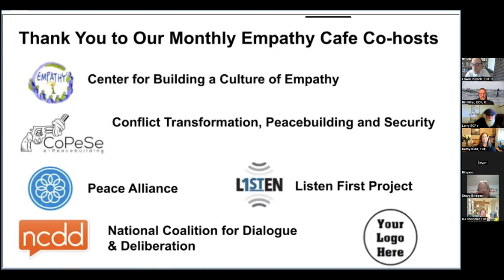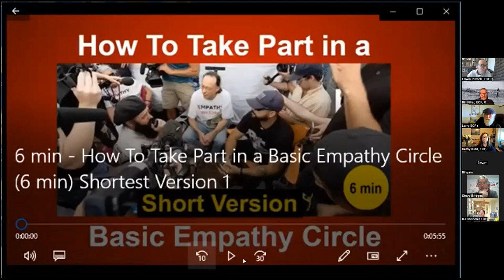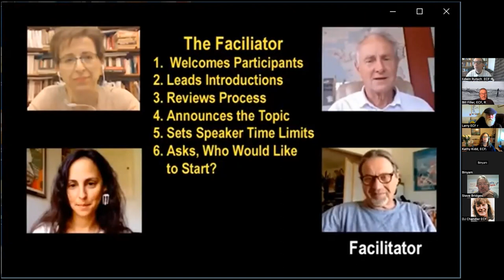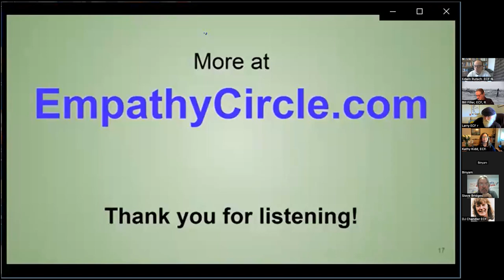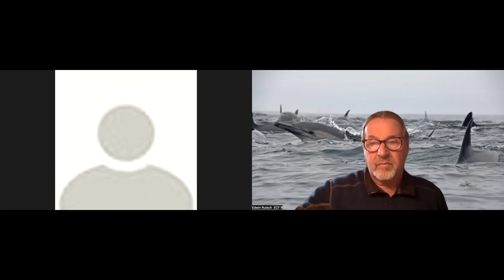Empathy Café: With Conflict Transformation, Mediation, Bridging, Empathy, Peacebuilding Community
* 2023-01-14 - Empathy Café: With Conflict Transformation, Mediation, Bridging, Empathy, Peacebuilding Community
Topic: How might Empathy Circles & Active Listening help you in your conflict transformation, mediation, bridging, peacebuilding, and Security work?

Co-Hosts
* CoPeSe (Conflict Transformation, Peacebuilding and Security)
* Center for Building a Culture of Empathy
* Peace Alliance
* Listen First Project
* National Coalition for Dialogue & Deliberation

A series of Empathy Cafes for individuals, bridge-building leaders, and peacemaking organizations seeking to heal a divided world through the power of mutual listening, mediation, empathy and dialogue. We will divide into small groups of 4 to 6 and use the Empathy Circle process for the dialogue process.

WHY ATTEND
*1. Build Community: Meet and network with fellow Conflict Transformation members.
*2. Build Relationships with others in the field.
*3. Learn and practice the Empathy Circle dialogue process. Take it home to share with
family, friends, school, work, your community, etc.
*4. Learn and deepen empathic listening skills for conflict mediation and peace building.
*5. Explore the topic together and come up with new insights.
* 6. A place for Mediators and Conflict Resolution Experts to network and exchange information.
* 7. Share and retrieve the newest info on peacebuilding and conflict transformation.